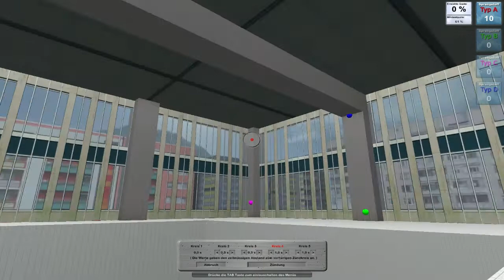Sprengmeister #9 Vorsicht Trümmerteile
beim Sprengen der Schwimmhalle möchte ich einen guten Platz zur Beobachtung haben.
Aber das Spiel hat was dagegen und wir failen, da wir von Trümmern erschlagen werden.

Euer Solaris